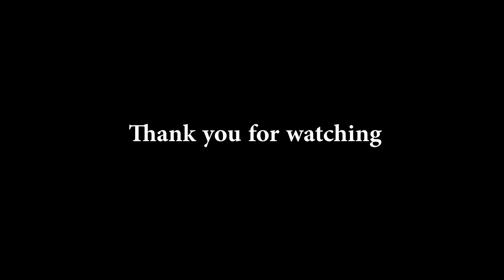Festa Milied Siggiewi 2017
Here is our involvement in one of Malta's local events. We would like to thank Kunsill Lokali Is-Siġġiewi for inviting us once again in this year's edition of Festa Milied Siggiewi. Looking forward to the next!